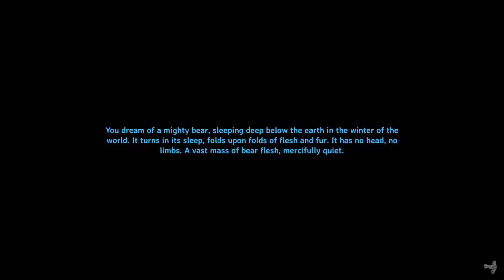Valheim - Let's Play - Hearth and Home Update (No Commentary) - Episode 11